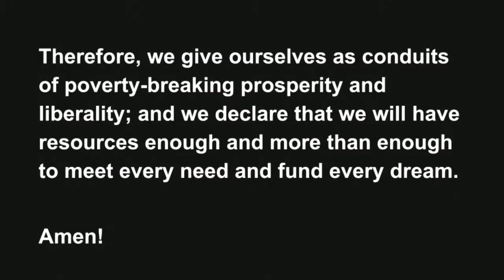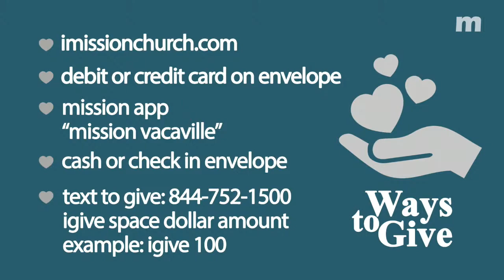Dave Crone - Father's Day | Sunday June 18, 2023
Happy Father’s Day! Join us this morning as we hear from Dave Crone!